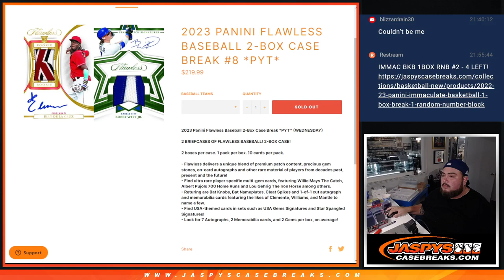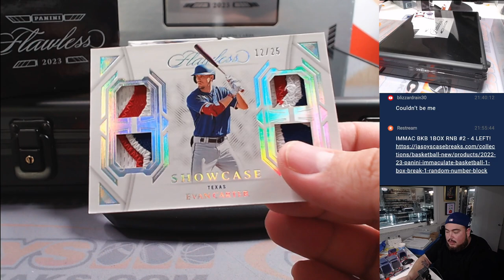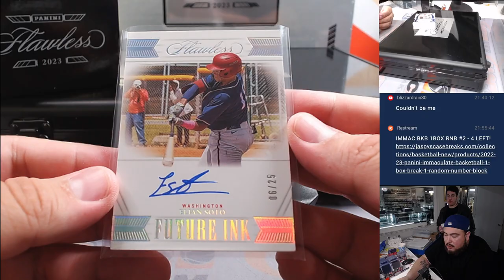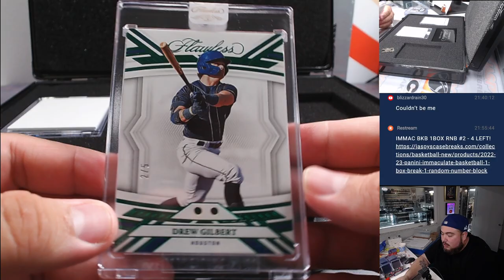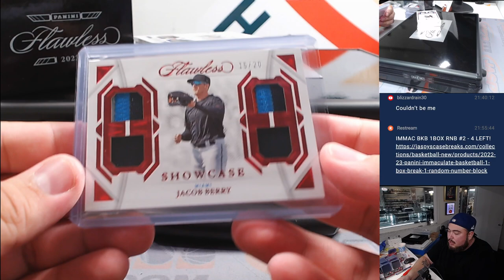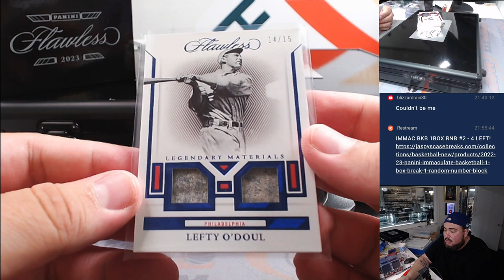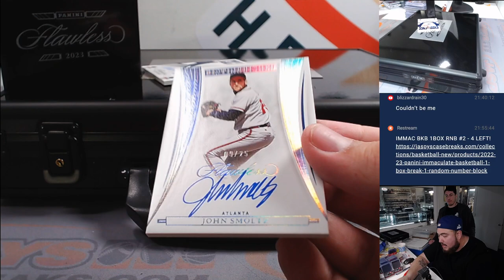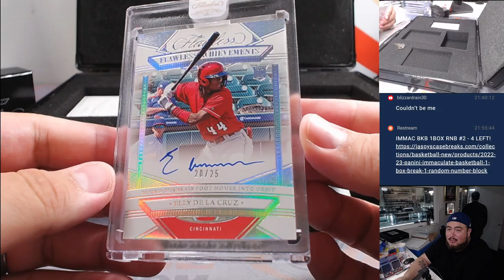F. 2/16/24 - 2023 Panini Flawless Baseball 2-Box Case #8 *PYT*